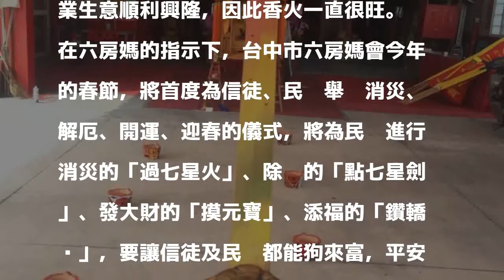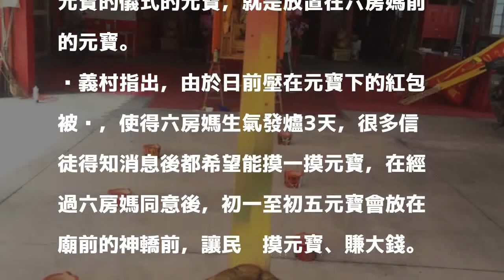「摸元寶」發大財 台中六房媽初一至初五開放民眾摸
〔記者蘇金鳳／台中報導〕台中市烏日區的六房媽相當靈驗，今年台中市六房媽會在大年初一至初五首度舉辦「過七星火」、「摸元寶」等消災、解厄、開運、迎春的儀式。

發表評論評論如下。